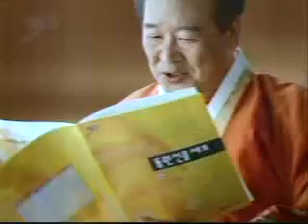선물세트 9909